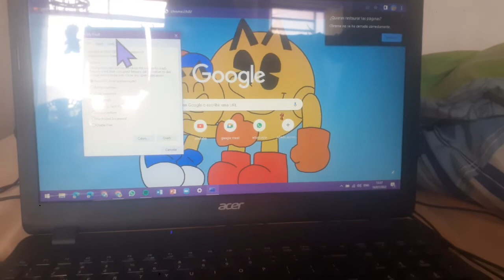raimbow dash crying has bsod